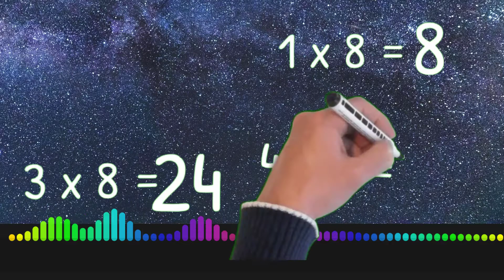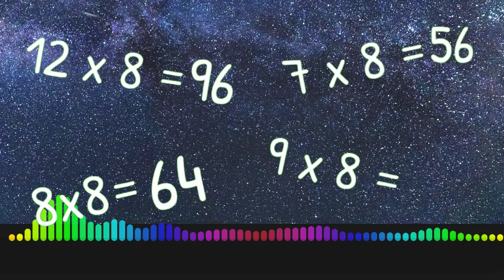Musical Multiplication Mastery 8x | Sam the Man by The Tiny Vandals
Sam the Man, by The Tiny Vandals, is an epic jazz tune in the YouTube Music library. Up beat and fun, it is a great addition to your stock music library. Mixing it with math to see what appeals to youngsters these days.